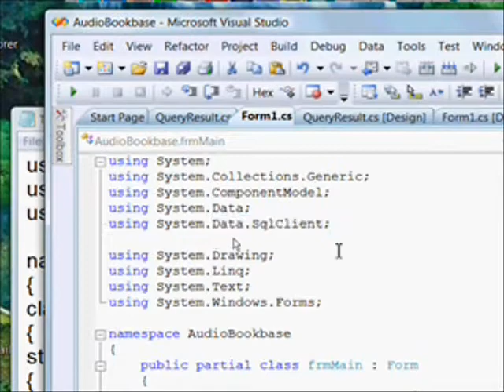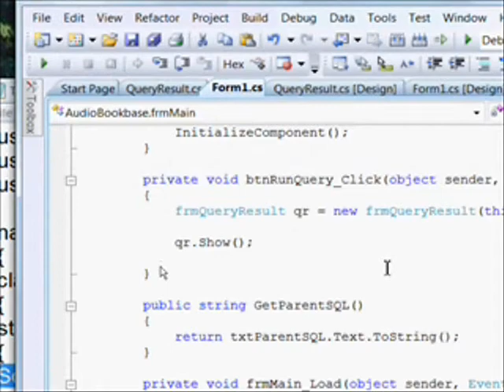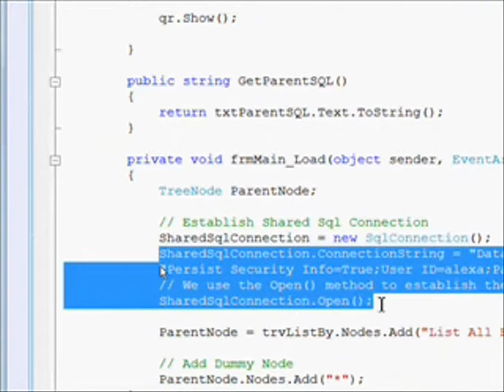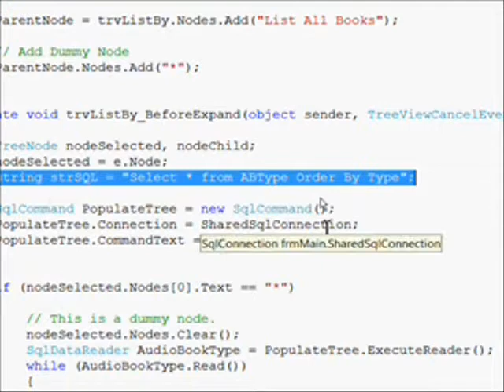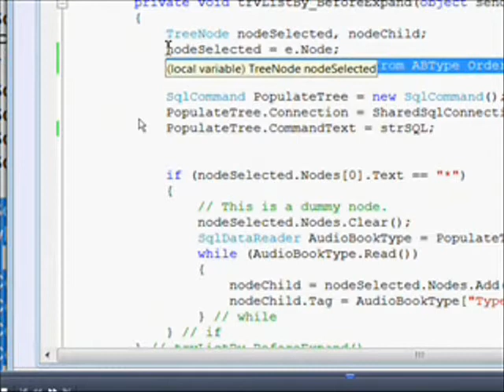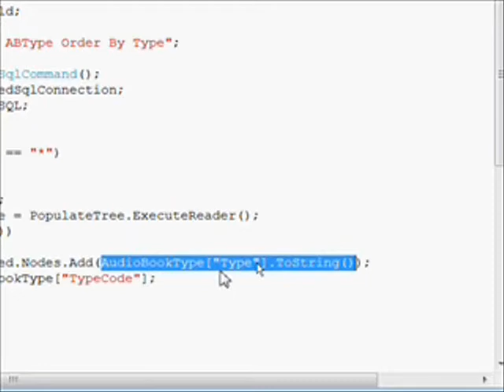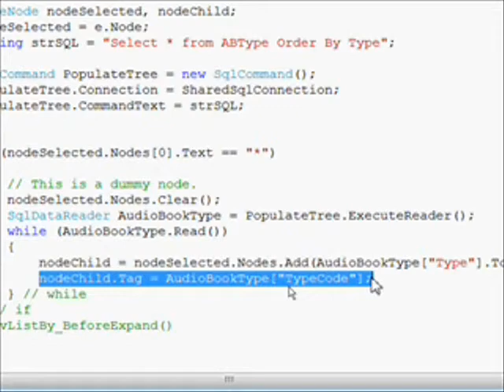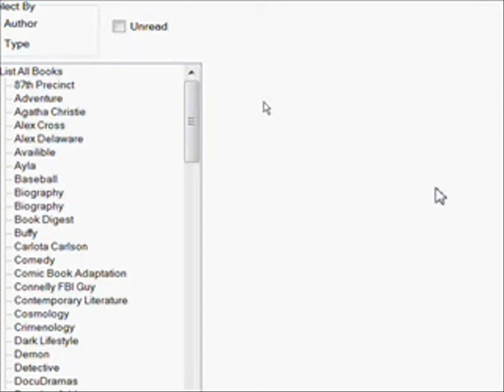C# Edge 49 - Alexa06 - ADO.NET TSQL populated C# TreeView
has all my video tutorials usually with source code in an organized cyber-library. In this the sixth Alexa project tutorial, we populate a C# treeview using ADO.NET objects that embed TSQL database commands: specifiecally the SELECT command with an ORDER BY clause.  ADO.NET objects used include
SqlConnection with its accompaning ConnectionString, SqlCommand and SqlDataReader.